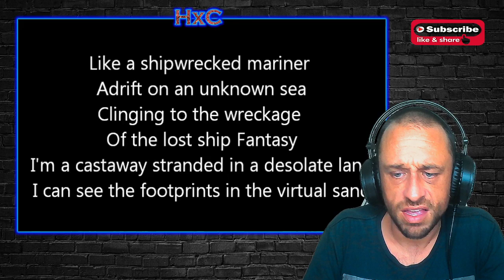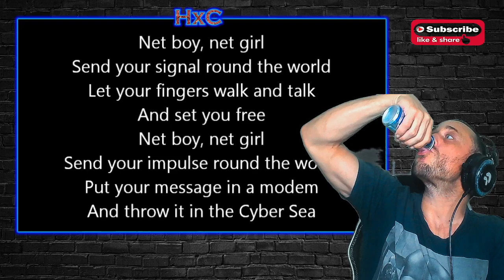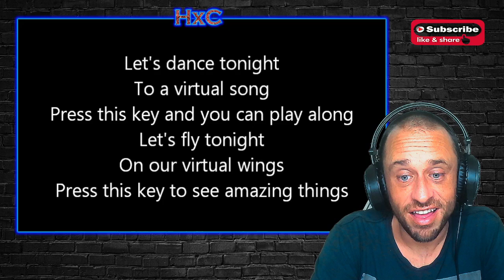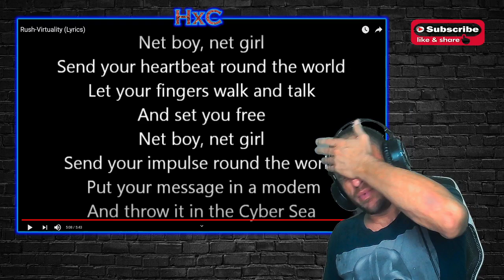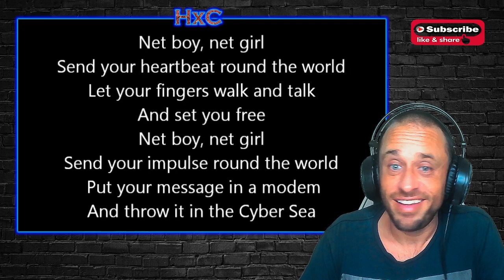Rush-Virtuality (Lyrics) REACTION!